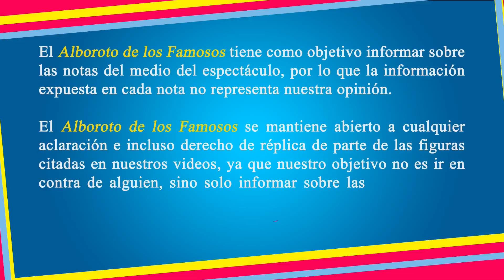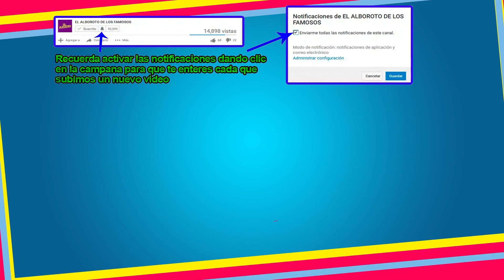Le dicen se arrepentira de no tener hijos por querer darse vida de jovencita. Marlene Favela